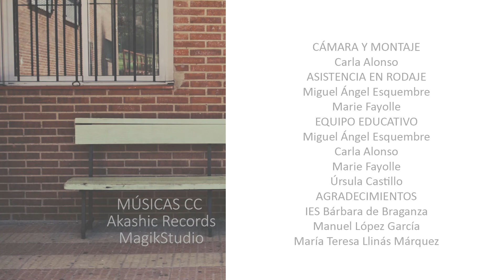Qué pasaría si la animación sociocultural desapareciese IES Bárbara de Braganza